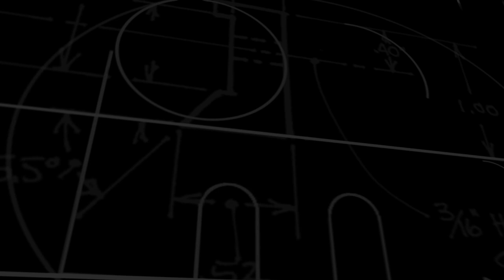Mammoth Screen Showreel 2019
Making drama since 2007.

Here's our showreel of Mammoth productions past and present and a few sneak peeks of things to come.